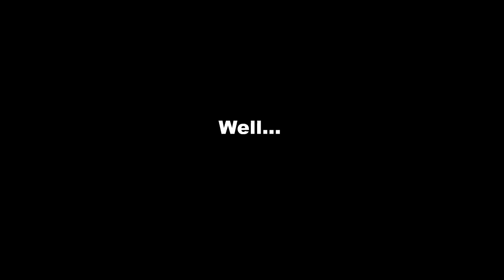Wreckpitaphing The Competition | Shadowverse | Unlimited | Text Commentary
Back to my editing roots. Played some games and I got replays and slapped some text since I didn't want to bother actually talking (I swear that if this gets more traction than the edits from the streams I do.)

Ok, With Lieselotte honestly Aggro Epitaph in Unlimited isn't THAT bad.

It still dies if it doesn't get a good curve and/or goes 2nd tho. Sad.

0:00 Intro
0:38 VS Artifact Portal
3:23 VS DShift Rune
5:27 VS Jatelant Haven
7:33 Lol
7:57 Outro

Music Used
Anonymous - CloudNine & Paul Aiden
Opening the Gates to Dreamworld [STAGE 5] - Qygen (PLEASE GO BUY BLUE REVOLVER ITS A GOOD ASS GAME THEY DESERVE YOUR MONEY)
Scratch - Jordan Hemenway
Central 01 / binary spectrum - RebRank (RefRain is also good go buy it as well)
Carry Me Away - Rootkit